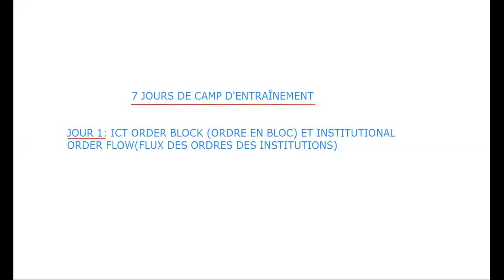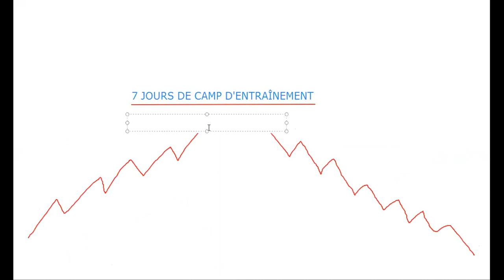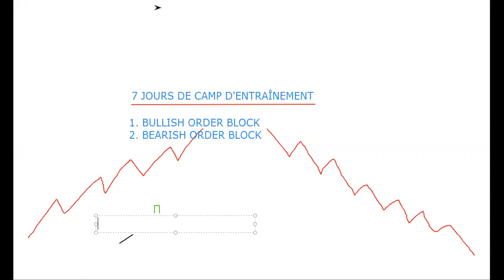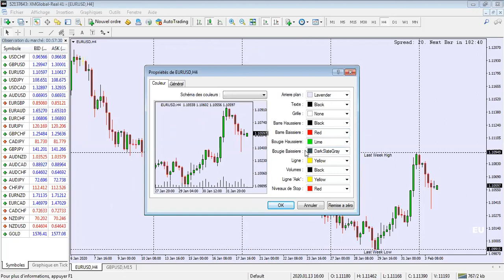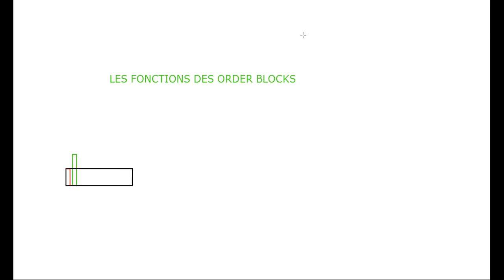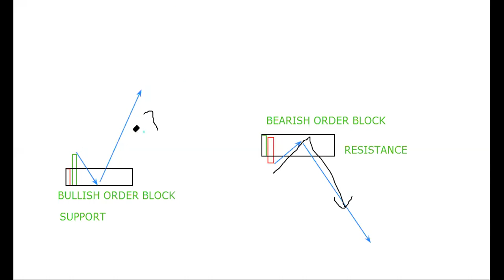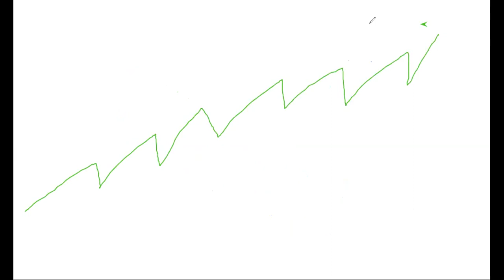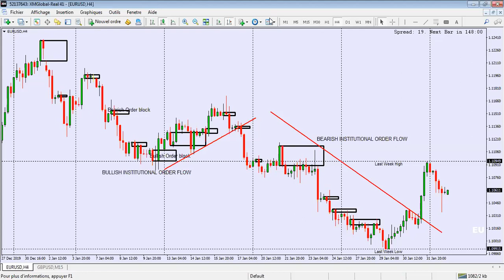ICT ORDER BLOCK ET INSTITUTIONAL ORDER FLOW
Dans cette vidéo du smart money concepts, nous allons voir comment identifier efficacement des supply et demand zone valide appelé éventuellement des fois order block et POI ;  ainsi que ce que c'est que les order flow.

BON VISIONNAGE !!!